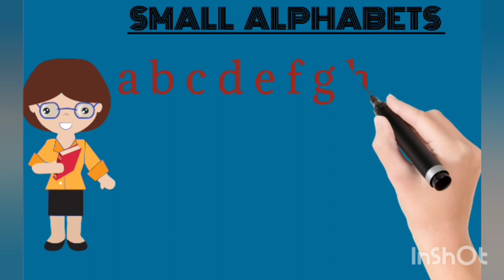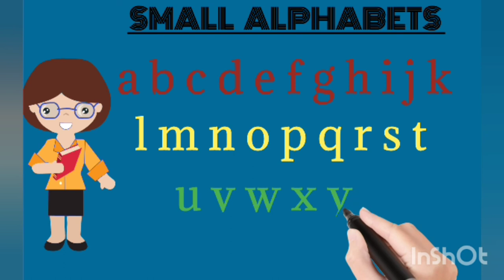Capital Alphabets and Small Alphabets